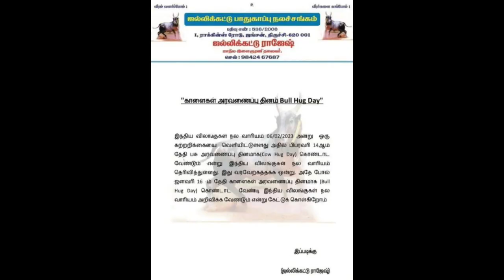Cow Hug Day only for cows? Are bulls innocent? The Jallikattu Association raised a 'sudden' request!